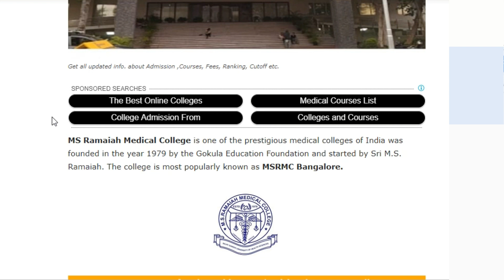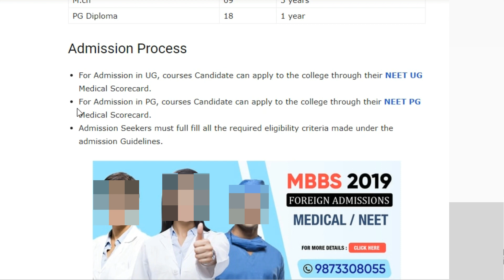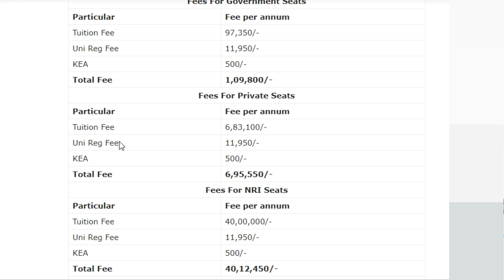MS Ramaiah Medical College, Bangalore NEET Cut Off 2019, Fee Structure, Total MBBS & BDS Seats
MS Ramaiah Medical College, Bangalore NEET Cut Off, Fee Structure
MSRMC Bangalore 2019-20, Admission, Courses, Fees, Cutoff
ms ramaiah medical college cut off
ms ramaiah medical college bangalore cut off
MS Ramaiah Medical College Admission 2019
ms ramaiah medical college admission

NEET 2019 Marks vs Rank - Predict your NEET AIR & Marks. NEET (National Eligibility Entrance Test) is the national level examination conducted by the NTA (National testing Agency 2019). ... In the meanwhile, after writing the exam, the candidates can predict their rank using our NEET 2019 Rank Predictor.

NEET Marks Vs Rank: Predict Your NEET 2019 All India Rank Here!

What is the highest marks in NEET 2019

NEET Marks Vs Rank Predict Your NEET 2019 All India Rank Here! NEET Cutoff 2019

NEET Marks Vs Rank,neet 2019,neet 2019 latest news,neet 2019 expected cutoff,neet bonus marks,minimum cut off ranks to get a govt. medical colleges,how to get government college through neet exam,cut off marks/ranks,nta neet 2019,allenneet state rank predictor,neet 2019 kerala,rank predictorneet rank predictor 2019 ug,NEETMARKSVSRANKNEETAIR,neet expected cutoff 2019,neet expected cutoff 2019,neet rank predictorneet rank predictor 2019,NEET Marks Vs Rank,Gyan OK

neet 2019 expected cutoffneet 2019 official Answer Keyneet category wise cutoffneet postponedneetneet newsmbbsnta neetmedical Collegemcc.nic.in